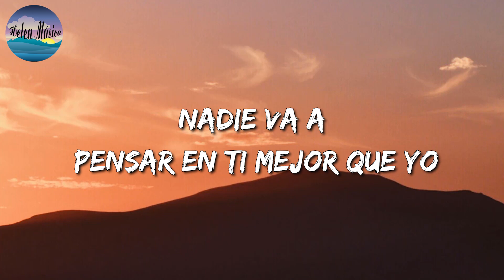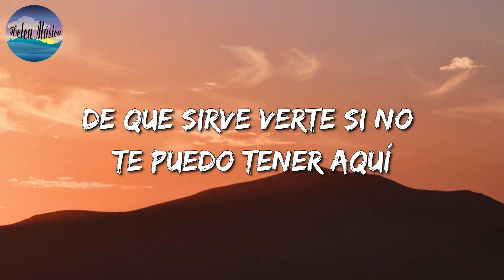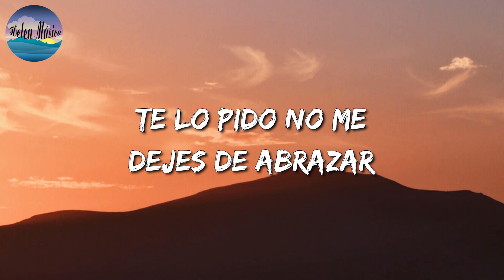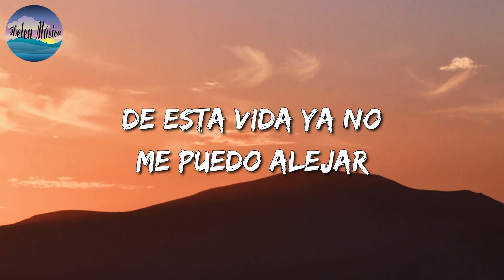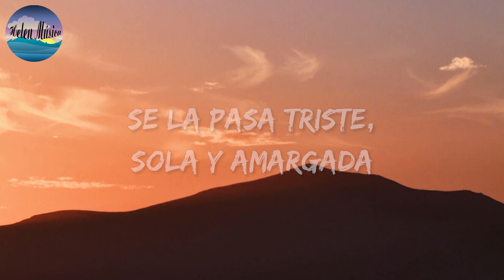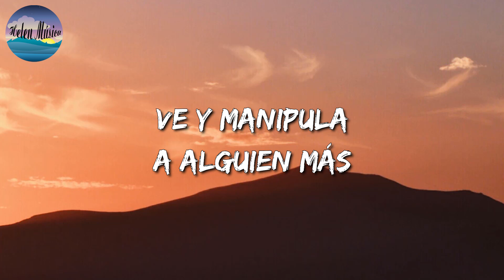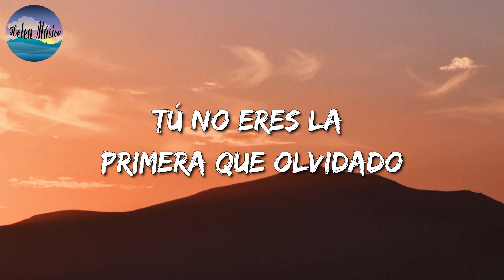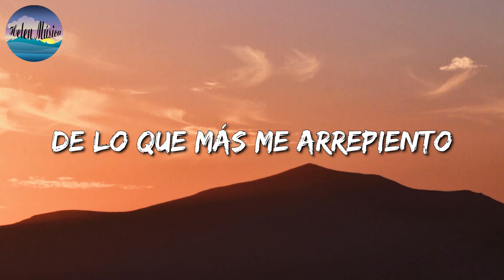🎵 Nadie Va a Pensar En Ti Mejor Que Yo - Conjunto Rienda Real||Lefty SM, Virlan Garcia, Adriel (Mix)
🎧 Nadie Va a Pensar En Ti Mejor Que Yo Letra:

Ven a mí, muñeca, vamos a hacer el amor
Ven a mí, muñeca, vamos a tomar alcohol
Vamos a bañarnos, empaparnos en jabón
El día está nublado y a tu lado aquí estoy yo
"Préndete un cigarro" dices, me pongo mamón
Vamos por caguamas y se disfrutan mejor
Nadie va a pensar en ti mejor que yo
¿Pa' qué sirve hablar? No te quiero ver
¿De qué sirve verte si no te puedo tener aquí?
Y verte así
Tu cara besar, tus ojitos ver
¿De qué sirve eso si solo quieres coger?
Y aquí, no es así
Oh oh
Uh oh oh
Uh oh, oh oh oh
Oh oh oh
Ayúdenme
Oh oh
Oh oh oh
Oh oh
Y, ¿de qué sirve hablar? No te quiero ver
Y verte así
¿De qué sirve eso si no te puedo tener aquí?
Y verte así
Uh oh oh, oh oh oh